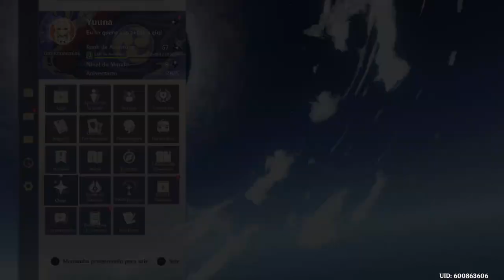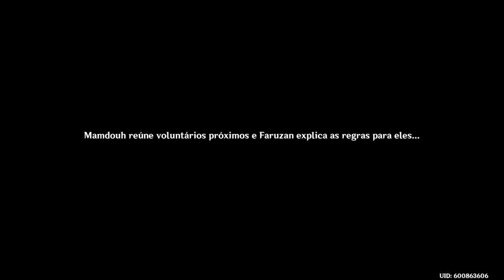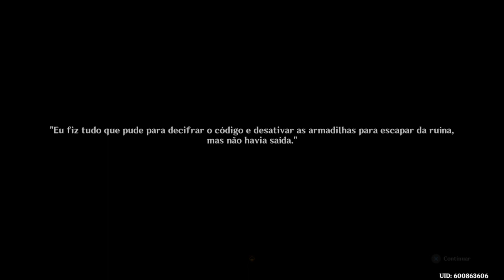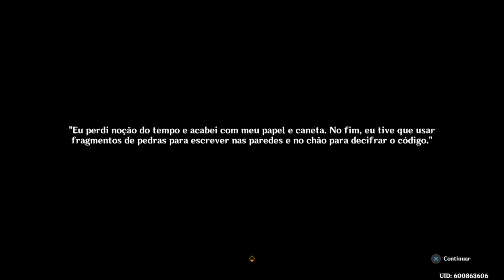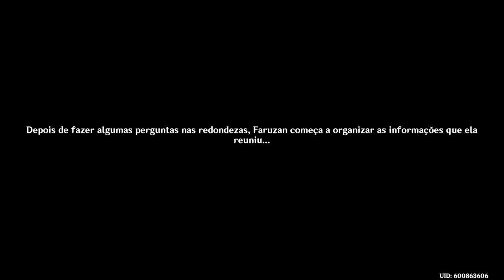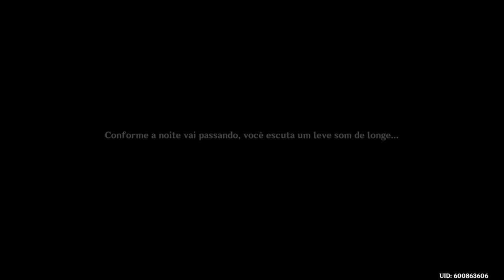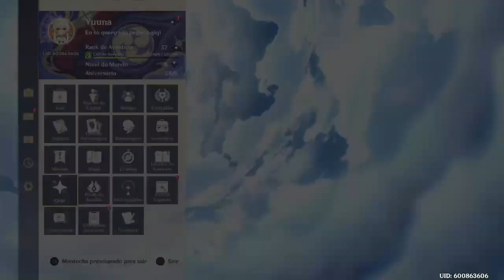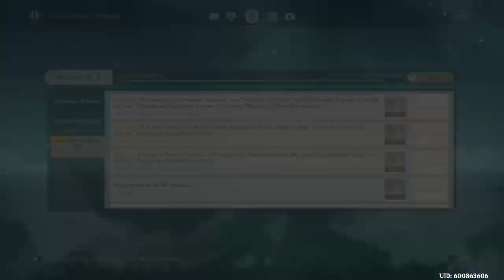Genshin Impact Ps4 496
Bem fazendo o encontro com a faruzan.